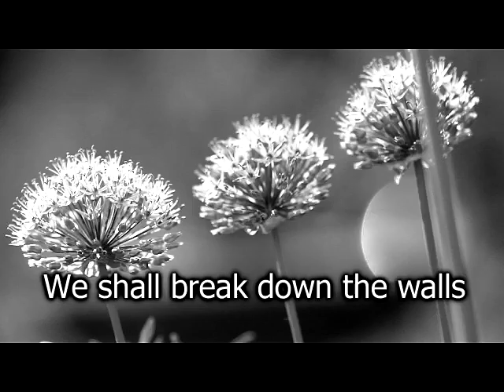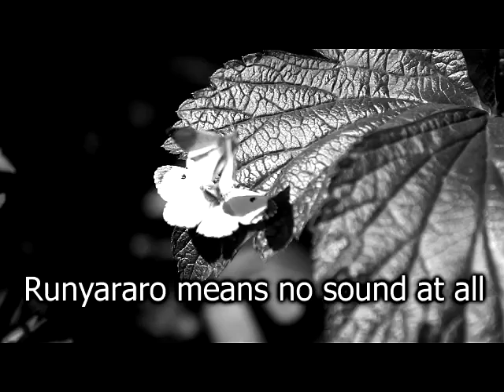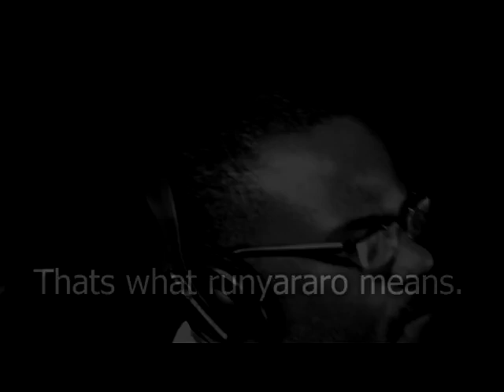RUNYARARO MEANS PEACE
Runyararo is a Zimbabwean word in the local shona language. Runyararo is to our soul what air is to our lungs. Runyararo the reason to keep believing. For Runyararo means peace